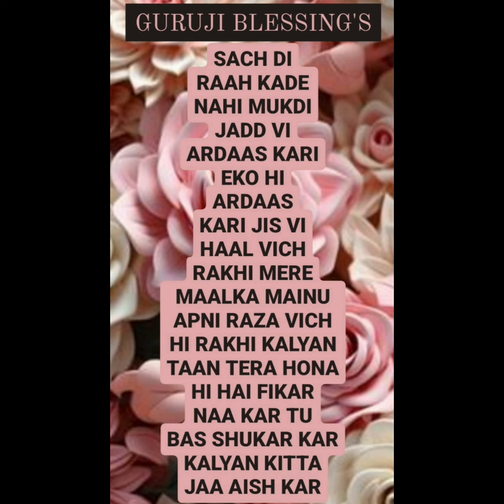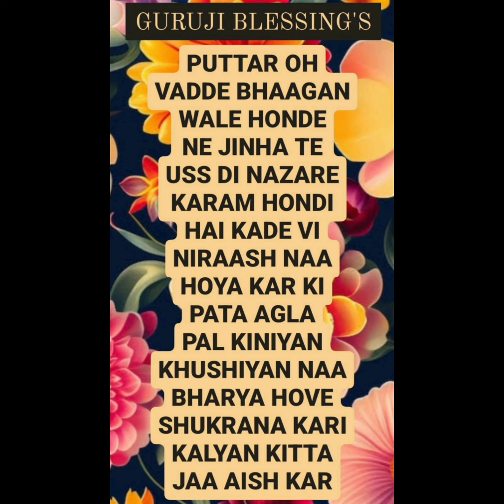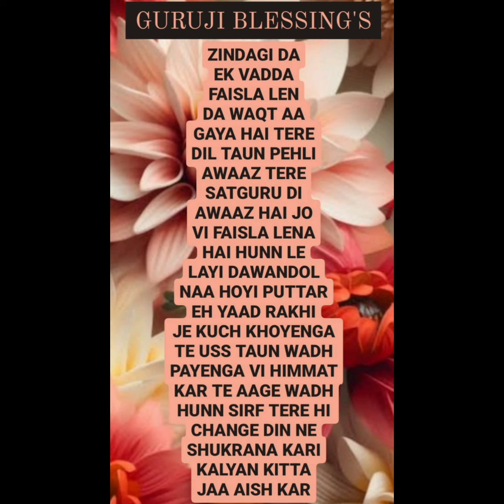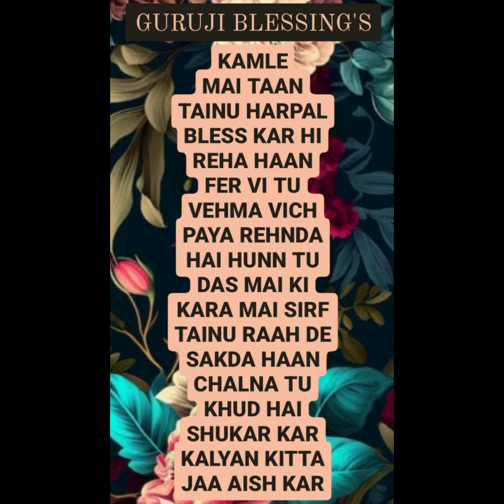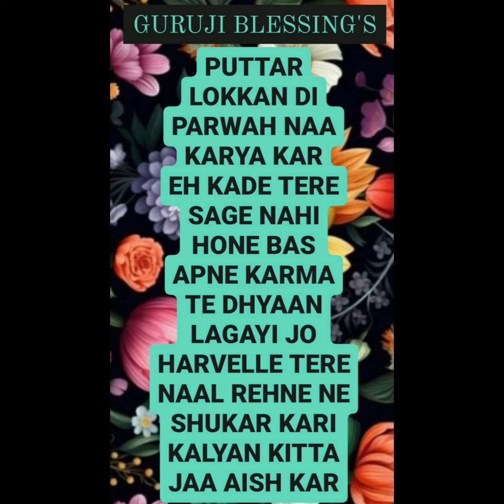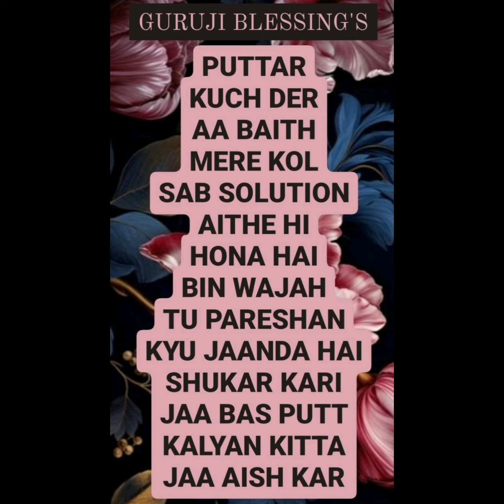GURU JI 7 (SEVEN) BLESSING'S @Guruji Bade Mandir @GuruJi - World of Blessings